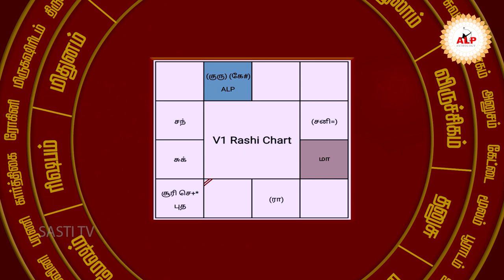அட்சயா ராசி பலன்